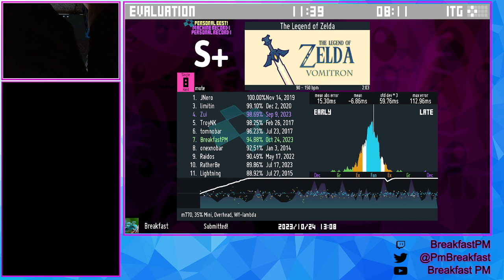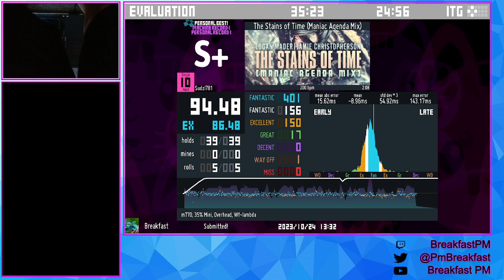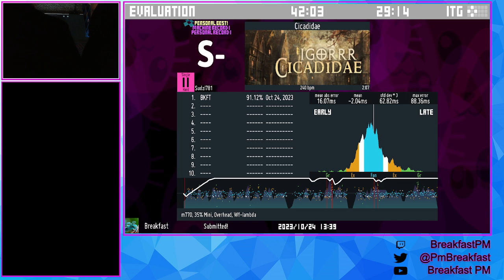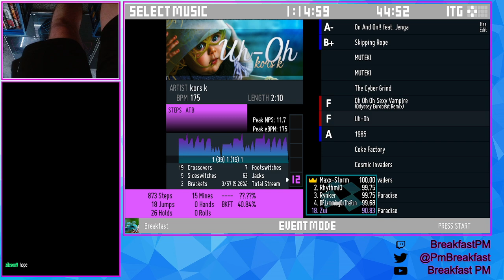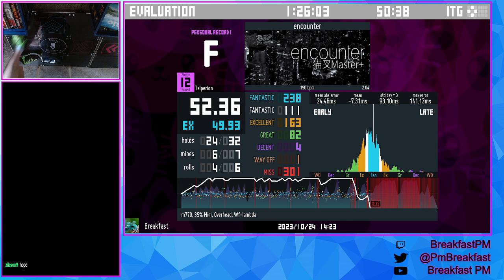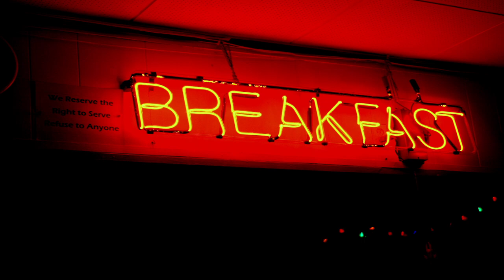L-Tek Dance Gamer | Stream 541